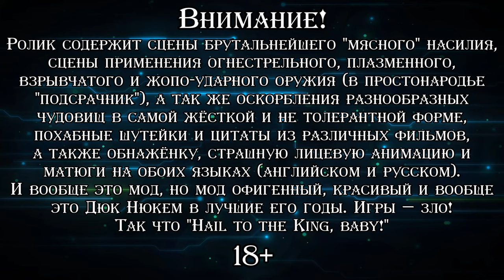НОВЫЙ СТАРЫЙ ДЮК НЮКЕМ ▪ Serious Duke 3D (Прохождение) #1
Прохождение фанатской модификации на "Serious Sam Fusion" на базе "Serious Sam 3", переносящая на движок третьего "Сэма" легендарную игру "Duke Nukem 3D". Игра перенесена практически один-в-один, с сохранением стиля, тайников и всего остального. Правда, и без добавок в геймплей тоже не обошлось. Мод доступен в "Steam Workshop", ссылка в описании к видео.

♦ Яндекс Деньги ♦
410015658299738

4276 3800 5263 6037